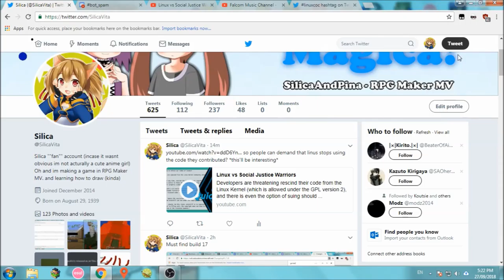My code should be accepted into the kernel. if its declined your transphobic. obviously.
lol tbh if everyone pulls out then linux will be very -not secure- and we can just hack this dude. because twitter runs on linux *lol*

*fucking idiot for trying to go after linux*